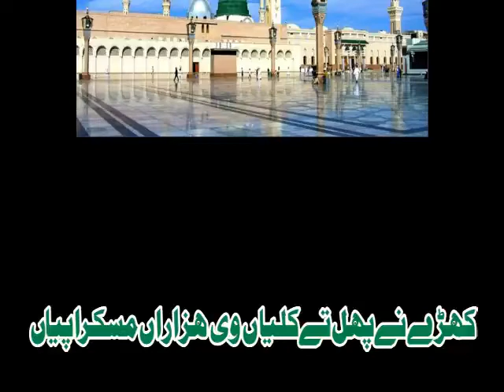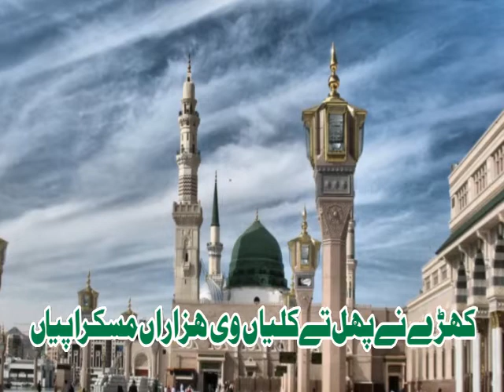baharan muskura paiyan naat | 2020 Saraiki Naat